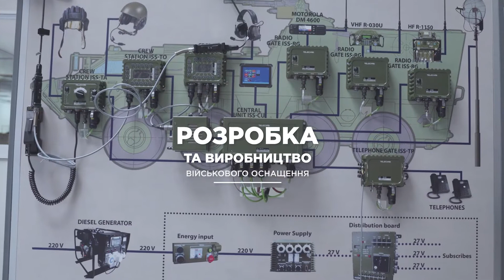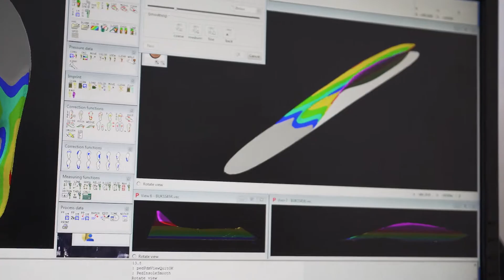Зроблено в Одесi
Video for Investment agency Odessa 5T

Mamai Production